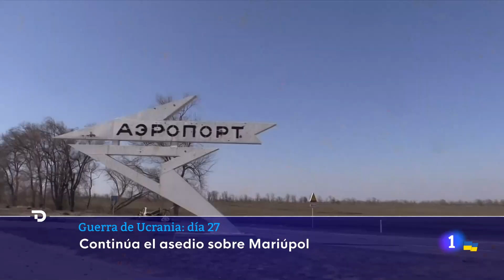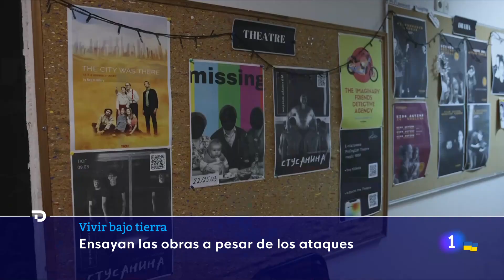GUERRA UCRANIA: Las TROPAS RUSAS ESTANCADAS en el control de KIEV, que resiste los BOMBARDEOS | RTVE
Ucrania cumple 27 días de guerra con bombardeos en varias ciudades. Rusia no ha conseguido conquistar aún Mariúpol, un día después de expirar el ultimátum que dio a Ucrania para que rindiera la ciudad, y sus tropas permanecen estancadas en varios frentes en el país. El ejército ruso sigue bombardeando objetivos civiles en las ciudades que pretende controlar, como Mariúpol, Járkov o Chernigov.

Kiev, bajo toque de queda, resiste los bombardeos mientras el ejército ruso continúa el asedio a la capital. Los combates se han intensificado en todo el país, pero las fuerzas ucranianas continúan "repeliendo" los intentos de Rusia por ocupar las ciudades estratégicas.